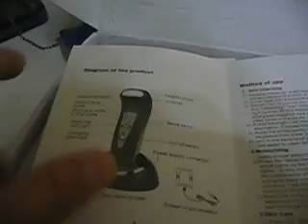Home facial Ion Beauty Stimulator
home facial Ionic beauty ultrasonic facial massager * Galvanic ultrasonic facial massager * Electrical stimulation device * Facial beauty electrical stimulator * Ultrasonic facial massager cleaning your skin with negative ion function * Introduce the nutrition of cream with positive ion function infrared wave length: 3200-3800dB * Power AC 220V/ 50Hz; 110V/ 60HzCharger DC 3V 150 mA * Built-in rechargeable battery * Cleaning your skin with negative ion function * Introduce the nutrition of cream with positive ion function * Infrared wave helps to promote metabolism * Physical vibration for massage skin * Portable, convenient, easy to use 4 Beauty Modes: * Skin cleansing mode * Moisturizing mode * Skin care mode * Lifting mode Technology Parameters: * Power AC 220V/ 50Hz * Charger DC 3V 150mA * Rechargeable battery DC 2.4V 350mA